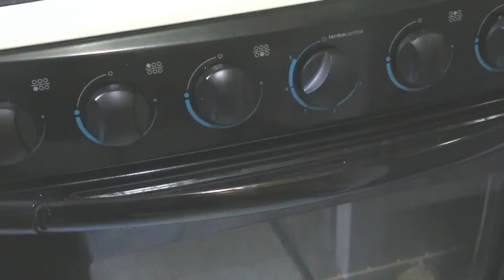PASTEL CASERO DE MOKA | ALE DE NAVA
Hoy te traigo esta receta de pastel de moka 100% casero y se que te encantará.

► INGREDIENTES

PARA EL BIZCOCHO DE MOKA
• 3 huevos a temperatura ambiente
• 180 gr de mantequilla sin sal a temperatura ambiente (3/4 de taza)
• 460 gr de azúcar regular (2 tazas)
• 2 cucharadas de vainilla
• ¾ de taza de leche a temperatura ambiente
• 1 taza de café (yo use una taza de agua caliente y dos cucharadas de café soluble)
• 320 gr de harina de trigo de todo uso (2 ¼ de tazas)
• 1 cucharadita de polvo para hornear
• 1 cucharadita de bicarbonato de sodio
• 100 gr de cocoa sin azúcar (1 taza)
• 1 cucharadita de sal

PARA EL FROSTING DE MOKA
• 225  gramos de mantequilla sin sal a temperatura ambiente (2 ½ barritas de 90 gr)
• ¼ de taza de crema para batir (60 ml)
• ¼ de taza de café cargado (yo use ¼ de taza de agua caliente y una cucharada de café soluble)
• 2 cucharaditas de cocoa sin azúcar
• 1 cucharadita de vainilla
• ¼ de cucharadita de sal
• 2.5 tazas de azúcar glas

PARA EL GANACHE (OPCIONAL)
• 1 taza de chocolate semiamargo
• 1 taza de crema para batir
Gracias a este espacio puedo compartir mi pasión por la cocina y mi familia. Te muestro un poco de mi día a día como madre y emprendedora; aprendamos juntos y seamos cada día mejores.